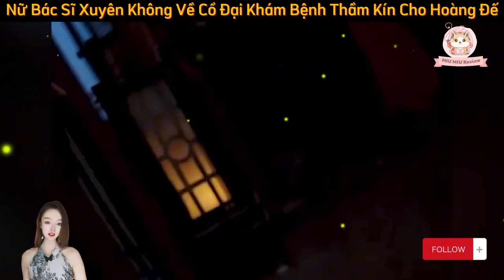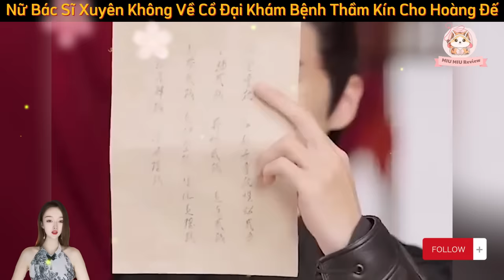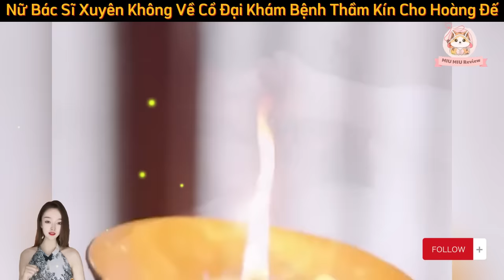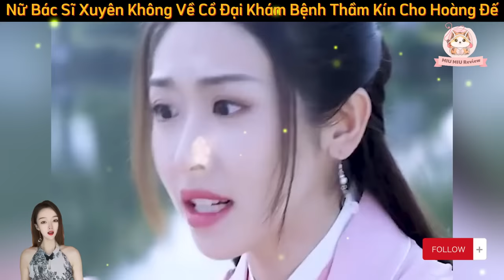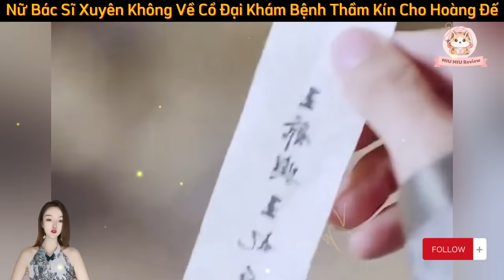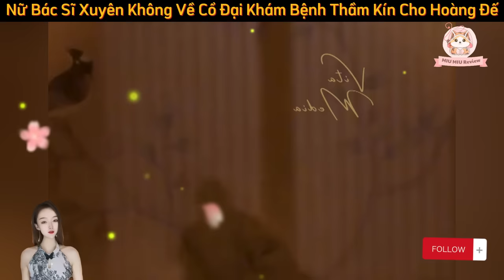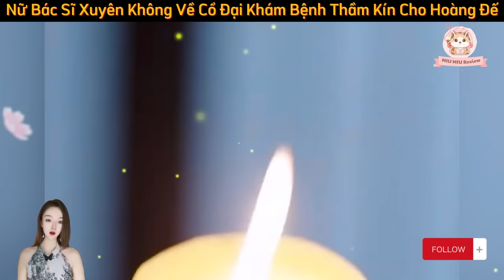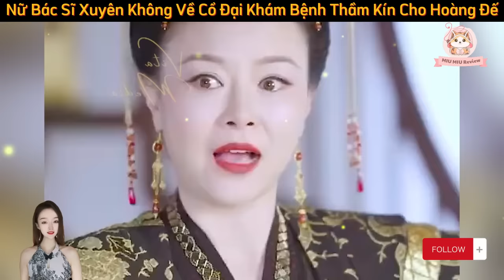Full - Nữ Bác Sĩ Vô Tình Xuyên Không Về Cổ Đại Khám Bệnh Thầm Kín Cho Hoàng Đế | Review Phim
Miu Miu Truyện | | Review Phim
Full - Nữ Bác Sĩ Vô Tình Xuyên Không Về Cổ Đại Khám Bệnh Thầm Kín Cho Hoàng Đế Và Cái Kết
Thẻ
All images in the video are owned by the author and producer. If you feel we have violated your rights.
We will remove the offending video immediately. Thank you !